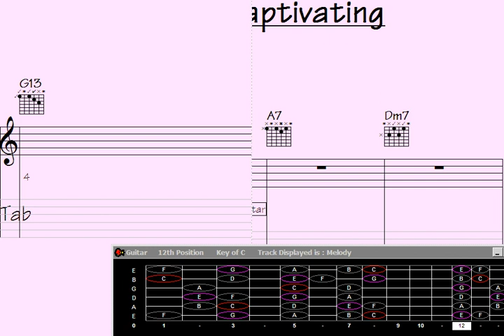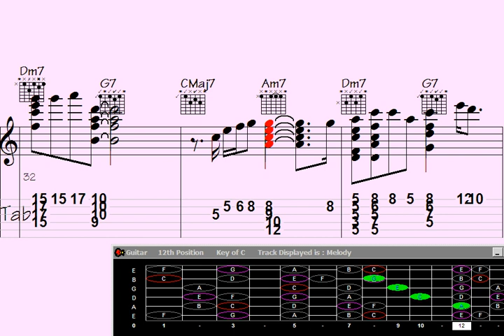Unleash the enchantment of Accompaniment Magic with the captivating guitar chord melody in 'Always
"Unlock the enchanting world of guitar chord melody with Accompaniment Magic. In this mesmerizing tutorial, learn the captivating song 'Always Captivating' and discover the secrets to creating magical harmonies and melodies simultaneously. Immerse yourself in the art of crafting beautiful chord progressions and intricate fingerstyle patterns that will leave listeners spellbound. Join us now and let the transformative power of Accompaniment Magic elevate your guitar playing to new heights."